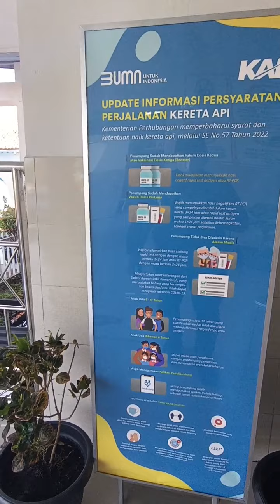Dari Tasikmalaya Ke Jakarta Mending Naik Kereta Serayu Aja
Kereta Serayu yang jika dari arah Jawa Tengah berangkat dari Stasiun Purwokerto dan melintas di Stasiun Tasikmalaya sekitar jam 10 siang, merupakan andalan saya banget jika akan pergi ke Jakarta.

Pokoknya selagi masih ada Kereta, saya paling males naik Bus dan ini jujur.

Perjalanan sejauh 300 km Tasik Jakarta akan terasa berat jika menumpang Bus, namun terasa menyenangkan jika naik Kereta Serayu.

Contact Person
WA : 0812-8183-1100